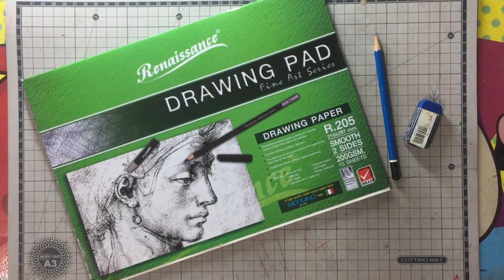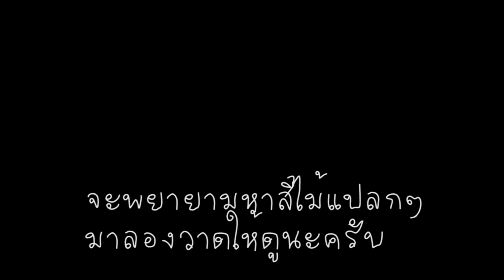วาดรูปยังโอม ด้วยสีไม้ราคาถูก 15 บาท YOUNGOHM Doo White ธารารัตน์ เฉยเมย แรงบัลดาลใจ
วันหนึ่งผมไปที่ห้างแห่งหนึ่งแล้วไปซื้ออุปกรณ์ วาดรูปเลยไปเจอสีไม่ 15 บาทก็เลยอยากเอามาลองวาดดู เป็นภาพของยังโอม

ปัญหาของสีไม้ ราคาถูกจะมีปัญหาที่แท่งสั้น และจะลื่นเวลาวาด

เพลงประกอบ Run
Artis
Murad
NoCopyrightNation